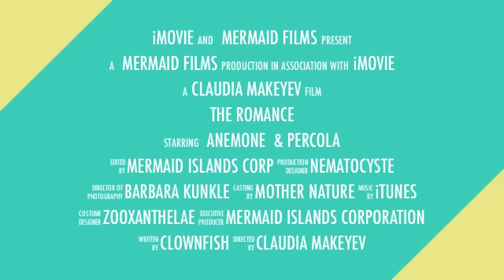Anemone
When a clownfish and anemone meet, everything is right in the world.
A Mermaid Scientist Film made by The Mermaid Islands Corporation.
MIC is a 501©3 nonprofit doing ocean education for kids.